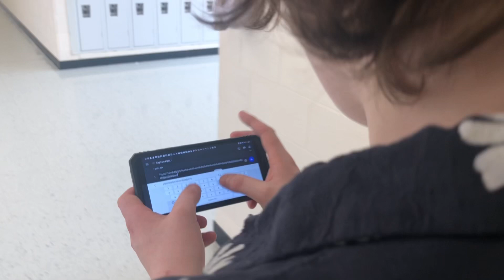Pack TV - How to Not Catch a Predator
Ethan, Josh, Corey, Deshaun, Ray for Pack TV